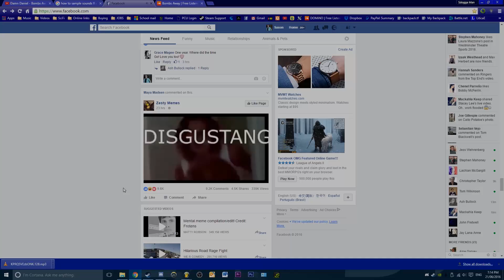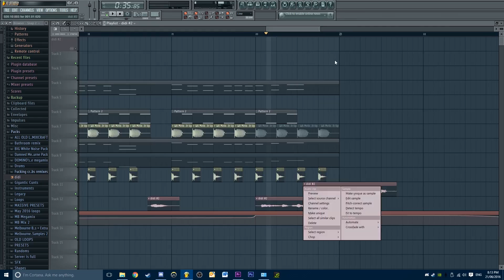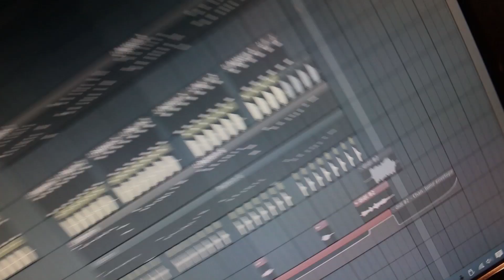Somebody not know how to flush the toilet [Remix]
Well it was FOKIN WON O YAS

If you would like to donate to help me out, please use my PayPal by sending any generous tips to . Here's a link
And if you do decide to donate, my most gracious thanks to you. No matter how much you decide to send, you'll be helping me out, and I am forever grateful to you for it. :-)